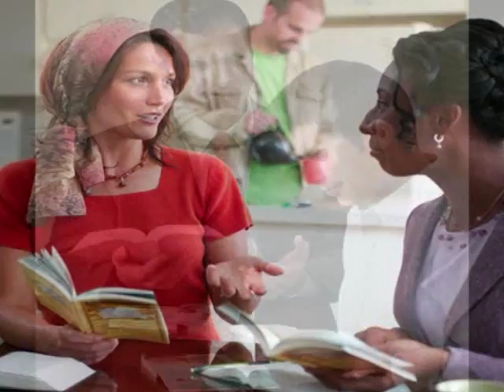Texto Martes 15 de noviembre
Ejerzan paciencia (Sant. 5:7).

No podemos controlar el crecimiento espiritual de un estudiante de la Biblia. Ser modestos nos ayuda a evitar la tentación de presionarlo para que se bautice. Hacemos todo lo que podemos por ayudarlo, pero reconocemos humildemente que la decisión final de dedicarse a Dios depende de él. Si hemos hecho todo lo posible por ayudar al estudiante pero la semilla que sembramos no da fruto, eso no significa que seamos malos maestros. Jehová solo permite que la semilla de la verdad germine en corazones humildes que están dispuestos a cambiar (Mat. 13:23). Por eso no deberíamos pensar que la eficacia de nuestro ministerio se mide tan solo por los resultados. Jehová no juzga el éxito de nuestra labor por la reacción de las personas a quienes predicamos, sino que ve el esfuerzo que hacemos y nuestra lealtad (Luc. 10:17-20; 1 Cor. 3:8). w14 15/12 2:6, 7